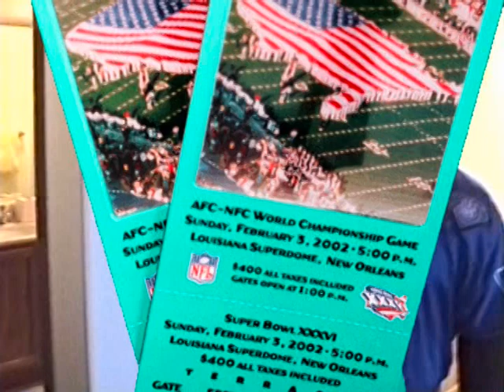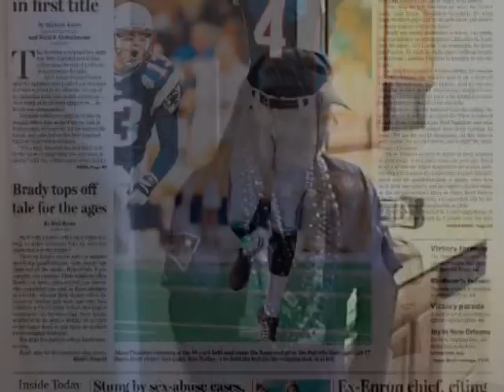Super Bowl 36 (pregame) 02-03-02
J-bar summarizes the travel, arrival and pregame adventure of attending Super Bowl 36 in New Orleans. Among other things, our plane was the LAST to land before the airport was closed in a surprise security move for the first post-911 Super Bowl. He left out the most ironic coincidence - after ordering gobs of beads online in advance, having them all shipped to Cambridge, hauling them down in an extra-large suitcase, and getting stopped at every security checkpoint, we traveled to the hotel about 25 mins from the Superdome, and in the adjacent strip mall was the the same bead store! So those 50+ lbs of beads made a 2,500 mile roundtrip in 4 days.